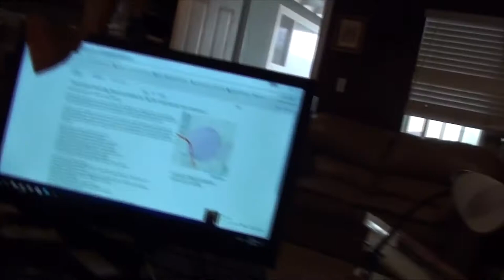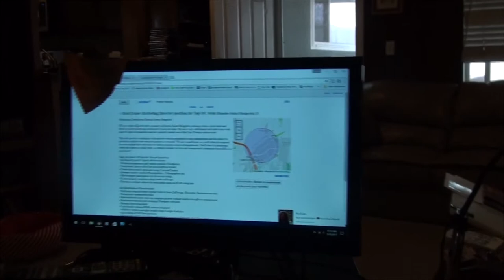HOW SHOCKING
Valerie colors, while watching a movie! Kevin does a job search via Craigslist, and finds an interesting job lead! Kevin gets some more trim painted! Kevin then goes to pick up some ice cream for Valerie at Stater Brothers! With the flick of a switch, Valerie electrifies Kevin, HOW SHOCKING!

                    Kevin: 49drummers
                    Megan: meganceciliacoyne